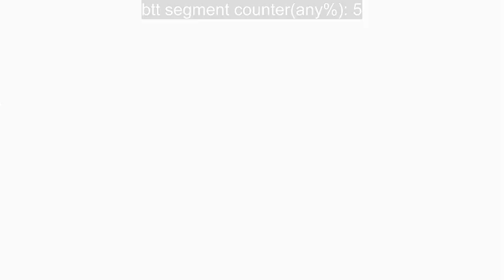ogre moon TO warp main courtyard in 4s9f by proprofk — AM